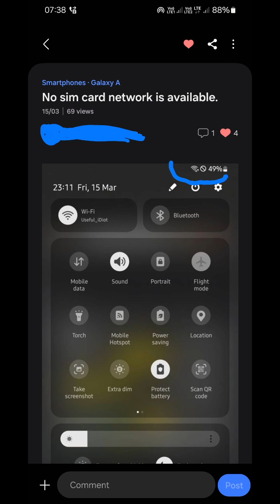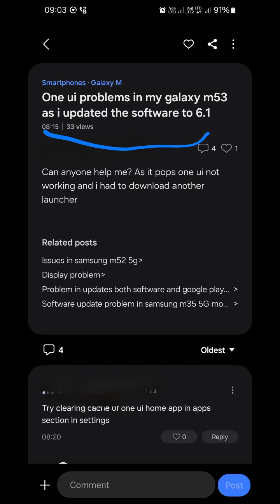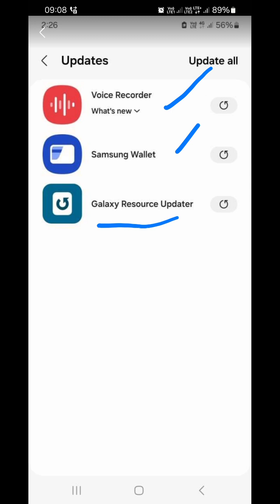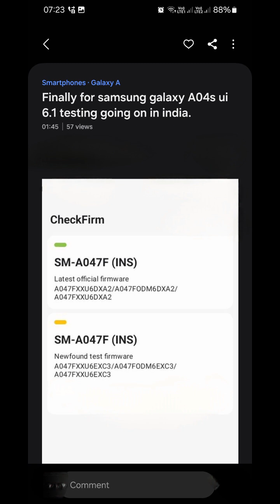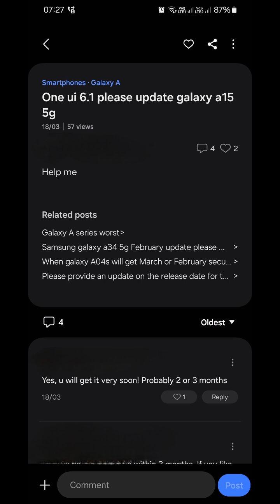Samsung release ONE UI 6.1 any devices 📱❣️